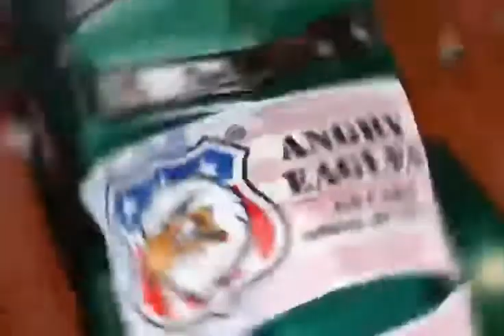Angry Eagles u.s. cars Motta di Livenza